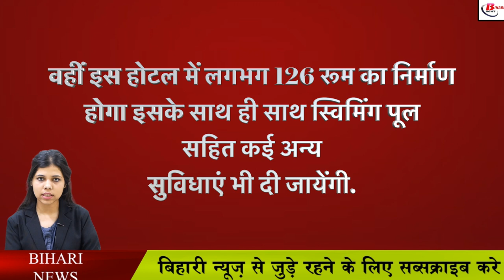पटना में भी अब खुलेगा ताज होटल, जानिए कहाँ हो रहा है निर्माण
Although you will get to see many hotels in the capital Patna, in which the names of Maurya Hotel and others are included, while when we talk about the hotels of the metropolitan cities, there are many names in that list, but the name of Taj Hotel is definitely included in all of them. will get. Alam is such that different branches of this hotel are present in different cities. At the same time, soon this luxurious hotel Taj is going to open in the capital Patna as well. Its construction is being completed rapidly, according to the information received so far, the company has entered into an agreement with IHCL i.e. Ambuja of Taj Hotel to open this Taj Hotel in Patna. Only after that, now this hotel is being constructed in the capital Patna's Buddha Marg Lodipur, if the experts are to be believed then this hotel will be the first branded luxury hotel of the capital Patna.